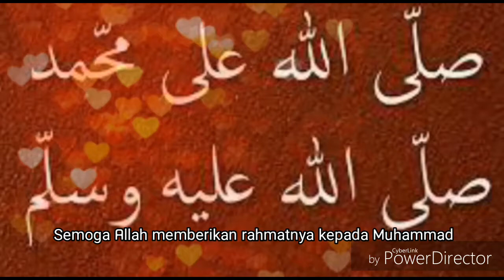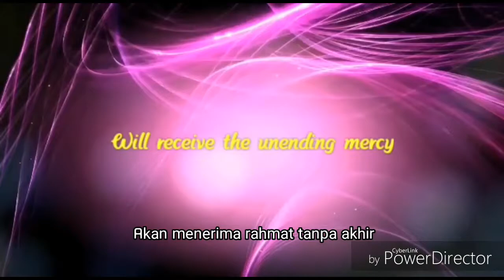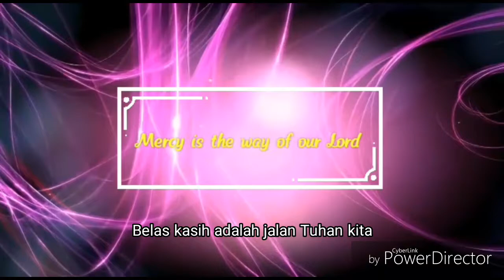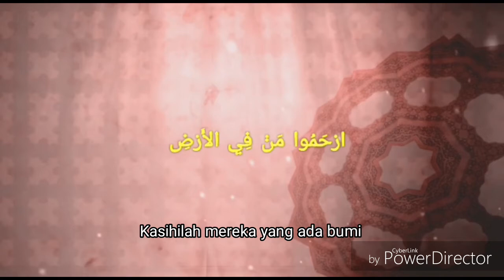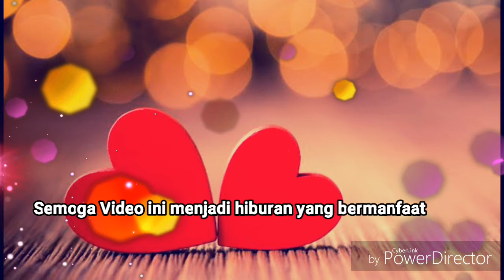Syair tentang Kasih Sayang (Rahma by. Talib al-Habib) sub Indo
Rasulullah shallallāhu alaihi wasallam bersabda:
“Sayangilah makhluk yang ada di bumi, niscaya yang ada di langit akan menyayangimu”. HR at-Thabrani.

Hadits ini menjelaskan akan keutamaan sifat kasih sayang, yg selayaknya setiap Mukmin berhiasi diri dengan akhlaq yang mulia ini.

Penjelasan hadits ini ada dalam redaksi lain, di mana Rasulullãh shallallahu alaihi wasallam bersabda:”Orang-orang penyayang, pasti disayangi Allah. Maka sayangilah setiap penduduk bumi, niscaya engkau akan di sayangi oleh penghuni langit -yakni para malaikat-. HR Abu Daud (Shahihul jami 3522).

Ketahuilah “sesungguhnya Allah menyayangi hamba-hambaNya yang penyayang”(HR Bukhori Muslim).

Suatu hari Rasulullãh shallallahu alaihi wa sallam bertutur “Tidak akan sempurna keimanan kalian hingga kalian saling menyayangi”.

Para Sahabat lantas menimpali “Wahai Rosulullah, kami semua adalah penyayang.”

“Kasih sayang yang di maksud bukanlah kasih sayang antar sesama kalian saja,”…belaiupun meluruskan…

“melainkan kasih sayang kepada seluruh manusia dan seluruh makhluq.”….,(HR at-Thabrani)

talib al habib rahman
rahma talib al habib lyrics
talib al habib rahma
talib al habib mp3
talib al habib nasheeds
nasyid talib al habib
nasheed lyrics talib al habib